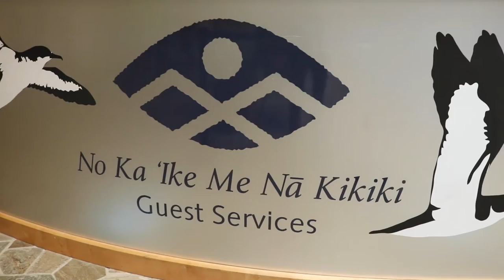Ama OluKai: ʻImiloa Astrology Center of Hawaiʻi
Our purpose is to amplify and empower the voices of Hawaiʻi. That’s why a portion of the proceeds from every pair of OluKai sold goes to our Ama OluKai Foundation and back into Hawaiian communities. The Ama OluKai Foundation is a 501(c)3 non-profit organization that honors those who preserve and celebrate the cultural heritage and Aloha spirit of Hawaiʻi. It’s our way of giving back to the culture that inspires us every day.

On this GivingTuesday, we highlight ʻImiloa Astrology Center of Hawaiʻi, one of the many beneficiaries Ama OluKai has helped to fund this year. ʻImiloa is a community outreach, multi-service organization of the University of Hawaiʻi at Hilo dedicated to serving local and visitor communities through quality education programs strengthened by the core academic offerings of UH Hilo. ʻImiloa brings together members of the Hawaiian and astronomy communities to share a common vision for the future, bringing information about the cultural and natural history of Maunakea to students, teachers, our local residents, and visitors from around the world. ‘Imiloa links to early Polynesian navigation history and knowledge of the night skies, and today’s renaissance of Hawaiian culture and wayfinding with parallel growth of astronomy and scientific developments on Hawai’i Island.

The Ama OluKai Foundation was recognized as a sponsor for ʻImiloa's Hālau Lamakū program and the annual Wayfinding & Navigation Festival. We are grateful to be able to give back to an organization that continues to share the stories, history, and powerful lessons of wayfinding with new generations and an ever-growing audience.